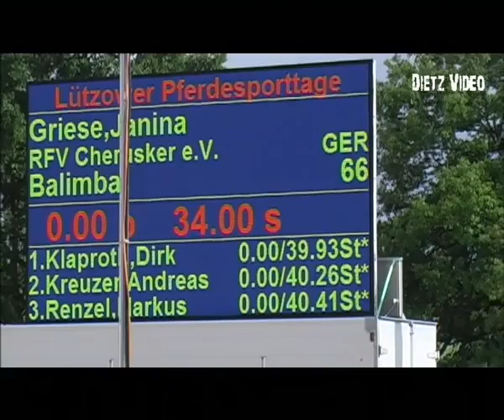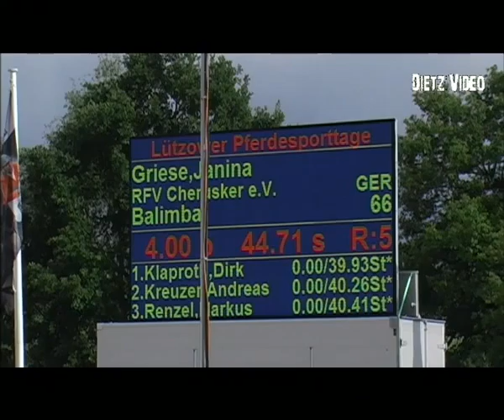Balimba Janine Griese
17. Springprüfung Kl. S** Stechparcours